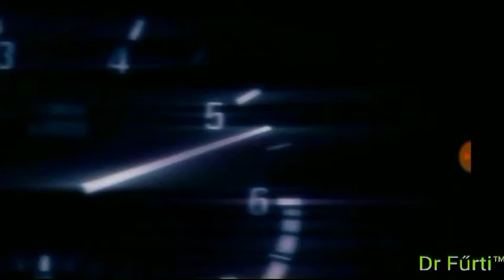Dr Fűrti Nfs no limits BMW M3 cupe (1999) street bandit style, teszt verseny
BMW M3 cupe (1999)
Street bandit style

Platformok ahol könyedén el érhetsz

Támogatoim

EpicLife game play 2.0

Apexhun